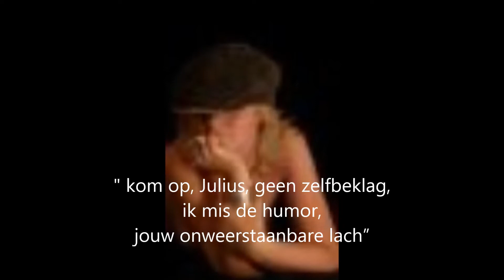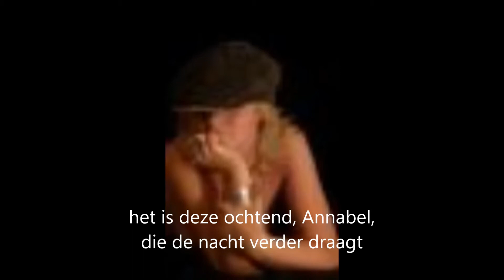" Annabel "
Gedicht : Julius Dreyfsandt zu Schlamm

Voor : " DeMooiRooiKrant "